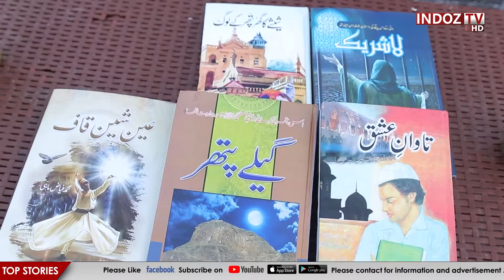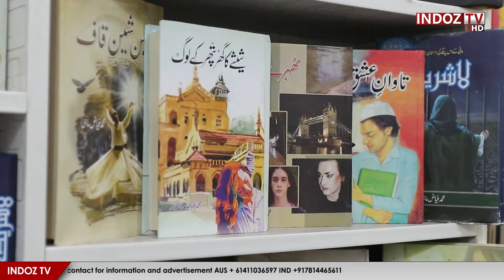The Story Of Muhammad Fayyaz Mahi | A Rickshaw Driver Who Has Written 6 Books | Indoz Tv Special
Muhammad fayyaz mahi | Rikshaw driver | writer who wrote 14 Novels and hundred of stage drama